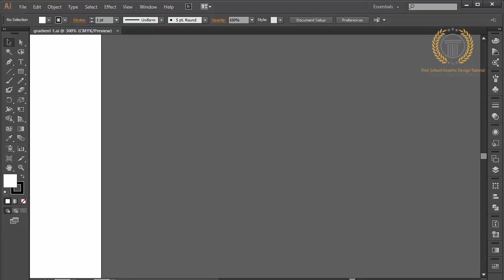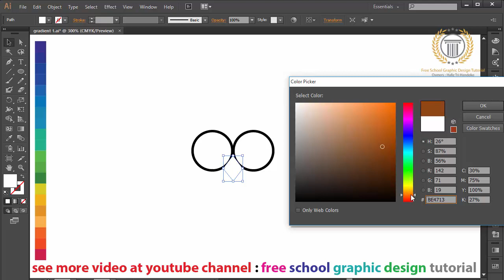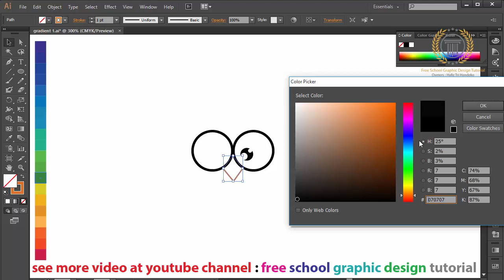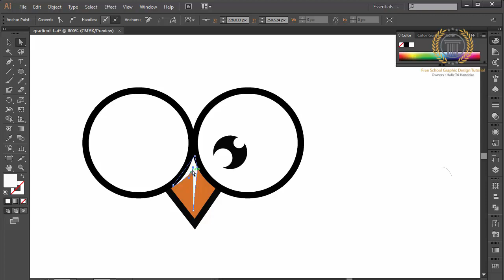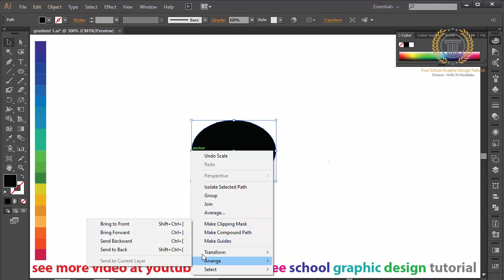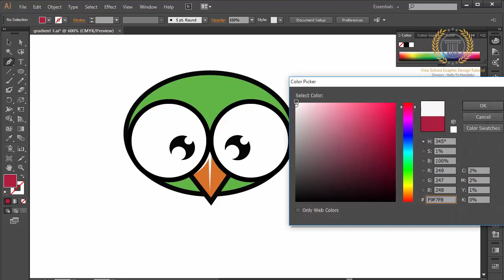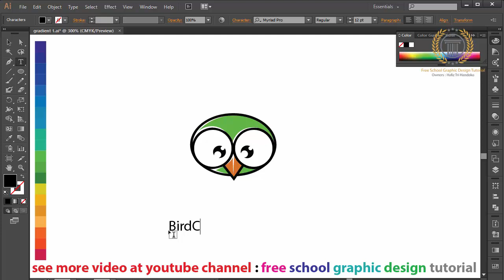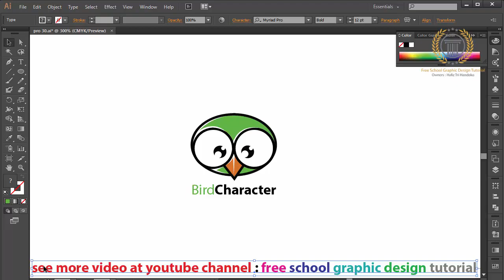illustrator tutorial for beginners : How to Create Cartoon 2D Game Characters in adobe illustrator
illustrator tutorial for beginners : How to Create Cartoon 2D Game Characters in adobe illustrator cc

hello pal, press a thumbs up or a like and subscribe to get more videos, and the latest or the most recent. on training to make the logo design or Create Cartoon 2D Game Characters use adobe illustrator cc today will make a beautiful design with the concept of a bird or animal with a simple technique, fast, and with the steps easy to follow, you can use adobe illustrator cs6, cs2, cs3, cs4, cs5. in the course of designing this logo I use adobe illustrator cc.

key catagory : beautiful logo, logo designing, custom logo design, designer logos, logo design studio, logo design love, designing a logo, logo design contest, cheap logo design, logo designers,logos design, creative logo design, good logo design, logo design services, logo design tips, logo design development, how to create logo, technique logo design, how to, adobe illustrator, vector graphic, tutorial, design, logos, love, tutorial,how to design a glossy vector, how to design a icon, favicon, emblem, shape, create,draw, drawing, vector, logo, 3d, basics of logo design, logo design photoshop cc, logo design photoshop tutorial, logo design photoshoptutorial, logo design photoshop cs5,logo design photoshop cs6 tutorial,logo design photoshop cc tutorial,logo design photoshop cs3,logo design rules,golden ratio logo design, logo, logo with circle, circle logo, restaurant logo design,r logo design,restaurant logo design illustrator,adobe illustrator tutorial, logo design tutorial, logo design 3d, logo design 2d, logo design blog, logo design 2.0, logo design web, logo design technique, logo design tutorial, logo design, logo design color, logo design gradient, logo design glossy, logo design inspiration, logo design pro, retro logo design,round logo design,record label logo design,logo design studio reviews, logo design studio,logo design studio pro tutorial,logo design speed art, logo design software for pc, logo design studio pro, logo design studio lite, logo design software free download,logo design sketch,logo design service,s logo design illustrator,s logodesign photoshop, logo design tutorial in bangla, logo design tutorial for beginners,logo design tutorial illustrator,logo design tutorial for beginners in adobe illustrator, logo design tips and tricks, logo design tutorial photoshop, logo design template,logo design tips for beginners, t-shirt logo design, t-shirt logo design photoshop, logo design using ink scape, logo design using photoshop,logo design using adobe illustrator,logo design urdu,logo design using gimp,logo design using illustrator,how to design logo, design a logo, design logo, create logo, create a logo, logos, how to, logo, how to design, design, create, how to make, how to design logo, illustrator cs6, cc, illustrator, adobe illustrator tutorial, adobe, tutorial, logo design using cs6, logo design using corel, university logo design,unique logo design,logo design video, vintage logo design, vintage logo design illustrator, vector logo design, professional vector logo design illustrator tutorial, vector logo design photoshop,logo design with logo design with photoshop, logo design website, logo design with coreldraw, logo design with adobe illustrator, logo design with inkscape, logo design workflow, logo design with gimp, logo design workshop, logo design with illustrator cc, coreldraw x7 logo design, coreldraw x6 logo design, corel draw x4 logo design, corel draw x4 logo design tutorial, corel draw x5 logo design, youtube logo design, design your own logo, adobe, illustrator, graphic, lesson, learning, course, teaching, illustration, make, photoshop, cs6, cc, tutorial, how to create, how to make, learning adobe, graphic design, tips, professional logo design, branding, brand design, company logo, adobe illustrator tutorial, logo template, logo editor, illustrator tutorial, corel draw tutorial, 3d logo design, circle logo, effect logo, 3d logo, gradient color, abstract, vector, create, how to, make, unique, shadow, glass, technique, glossy